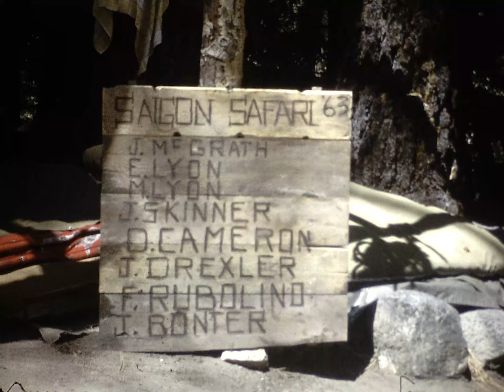Camping c. 1963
My dad and some of his friends packed into the Sierras c. 1963.  My dad, Jack McGrath, Bud Cameron, Ernie Lyons.  I went with them on one of their trips sometime later.